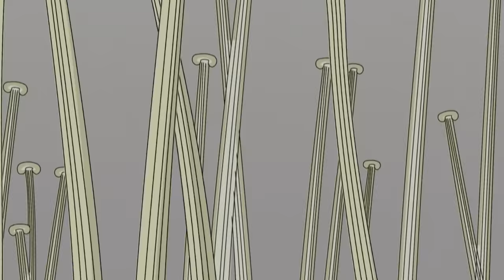It's Going to Get Us! | Funny Episodes | Dennis and Gnasher